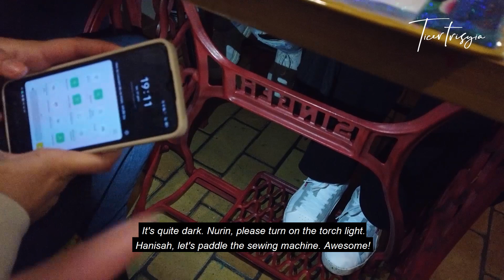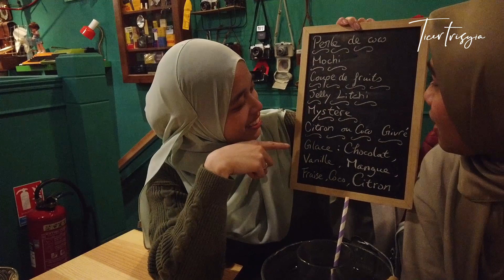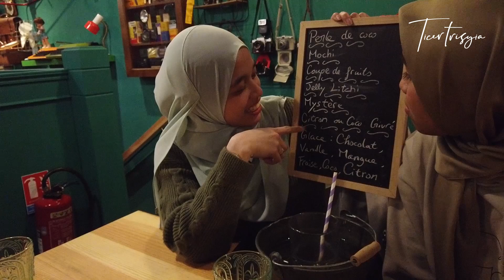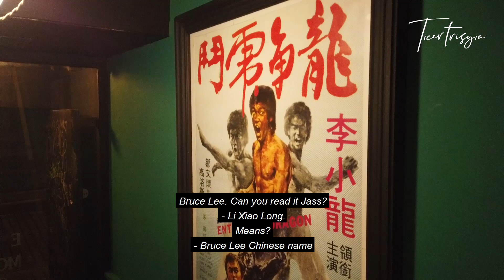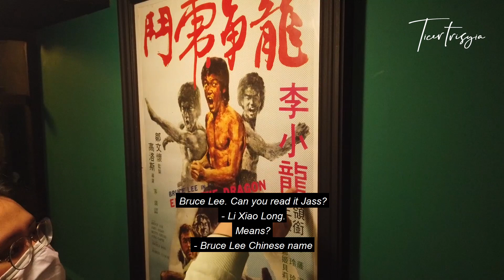VLOG BESANÇON l CELEBRATING CHINESE NEW YEAR IN FRANCE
Alhamdulillah setelah sekian lama tak upload video sebab busy pindah rumah, masukkan WIFI and kemas rumah.. now we back to normal!! So harini Trisyia nak share dengan korang pengalaman sambut CNY dekat France. Walaupun CNY dah berlalu 2 bulan but voilà.. Hope you guys enjoy it!

Enjoyy!!